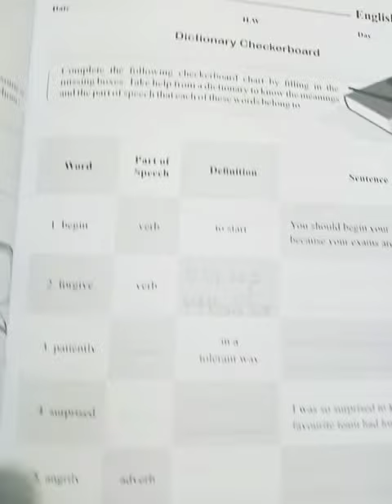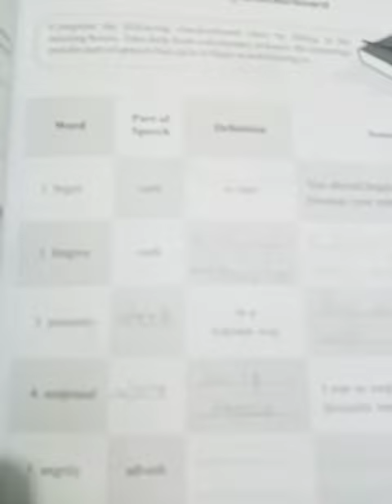@ easy learning English * Dictionary checkboard *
Grade 4 English workbook pg 15